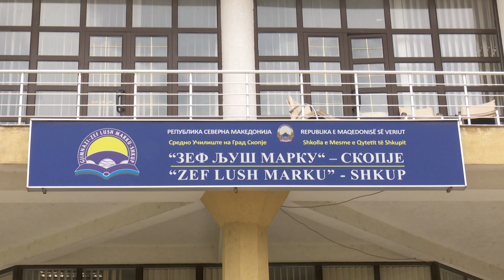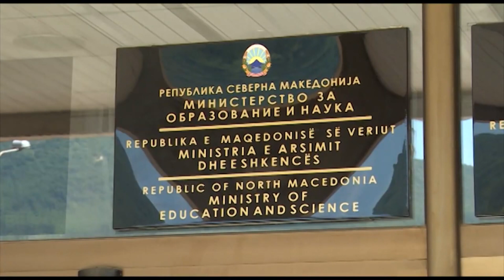MUSTAFA 1 05 05 2023